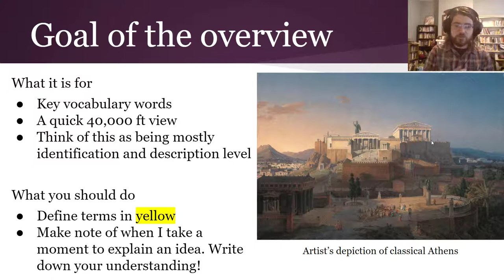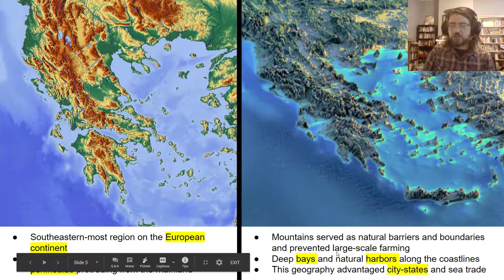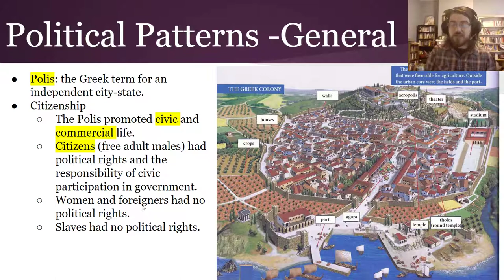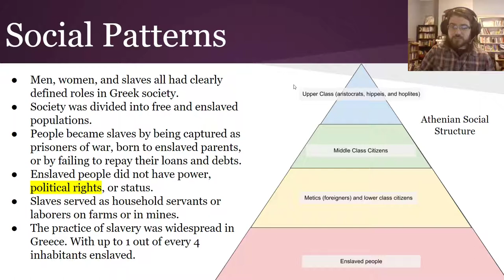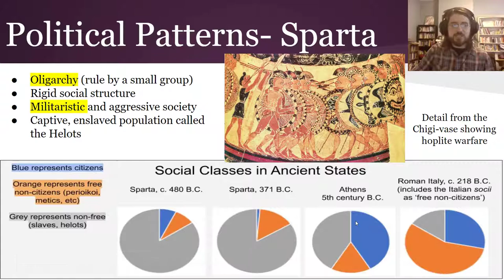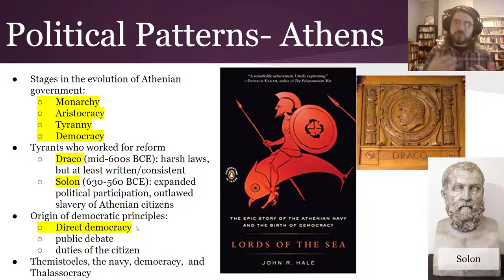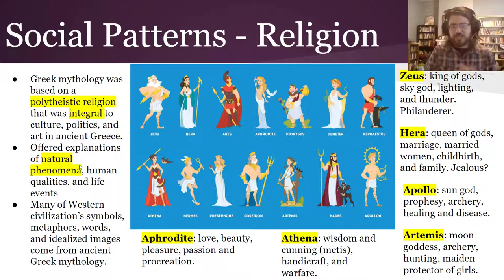Classical Greece Overview pt1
The first video in the series about Greece and Rome!